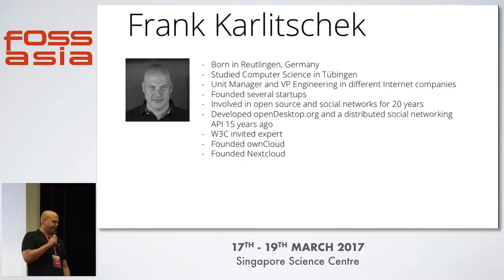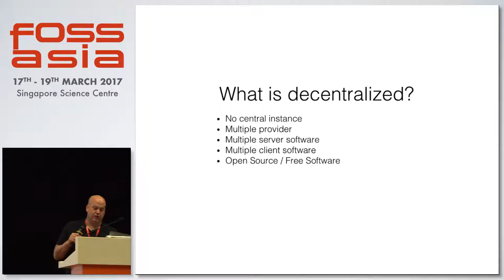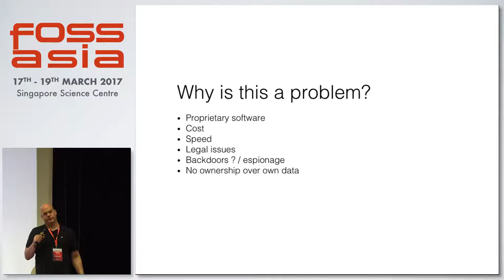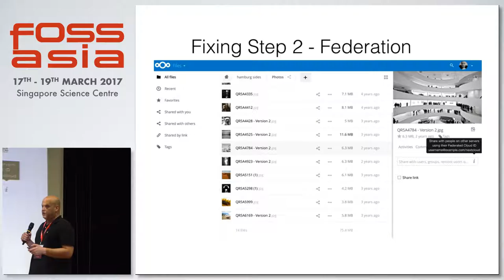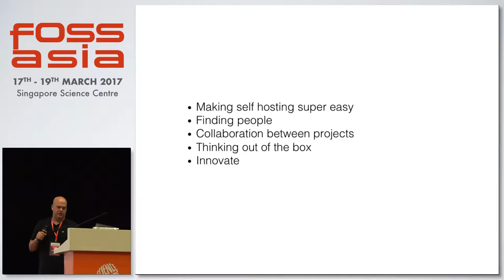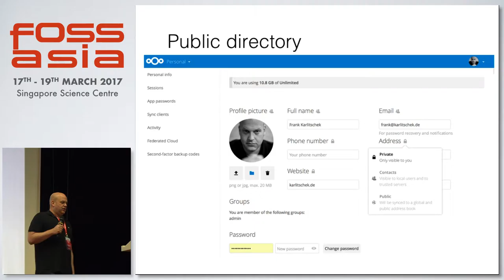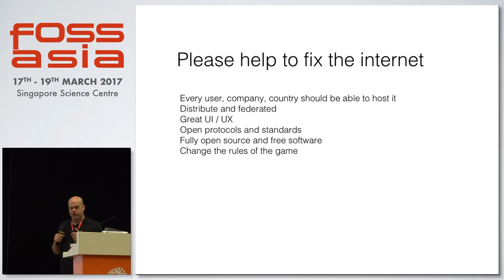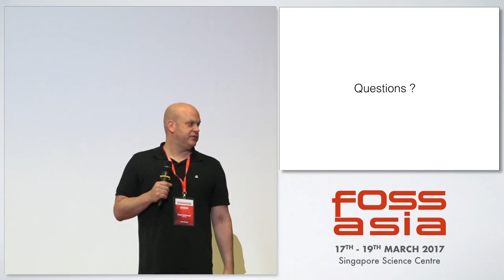Keynote - Protecting privacy with free software - Frank Karlitschek - FOSSASIA Summit 2017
Speaker(s): Frank Karlitschek, Nextcloud

Abstract:
The privacy and the personal data on the internet are under attack by hackers and international espionage programs. If we want to use the internet as a free and democratic medium again then we have to fix the internet to provide the security and privacy that people deserve. The Nextcloud community is build an open source and fully federated and distributed network for files and communication. Everyone can run an Nextcloud server at home or somewhere on the internet and collaborate and share with everyone else. Nextcloud can be used to provide file access, syncing, sharing, calendar, contacts, video calling, music and video streaming in a distributed way.This talk will cover the current problems with surveillance and espionage and strategies on how to fix this problem. It will also discuss the current and upcoming federation features of Nextcloud and how to become part of the community.'

(Type: Talk | Track: Open Tech | Room: Annexe Hall (Ground Floor))